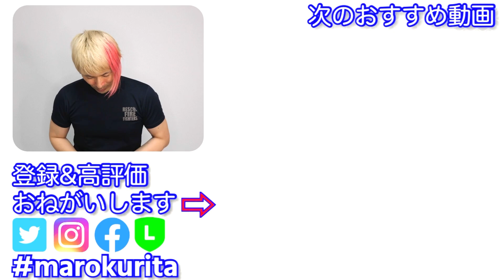【3ボール基本19】定番技チョップのやり方とコツを6ステップで解説【ジャグリング講座】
ジャグリングの定番技チョップのやり方をスローモーション付きで解説します。観客のウケがよく盛り上がる技ですが、スピード感がある分むずかしい技と思われがち。
でも実際は思っている以上にリラックスしてゆったり実演できる技です。
後半ではチョップのコツとリバースチョップとの組み合わせについても解説しています。

⬇️ジャグリング用ボールの選び方のすべてが分かる記事
⬇️ジャグラーまろに直接質問できる限定メンバーシップはこちら
(iPhoneなどで「メンバーになる」ボタンが表示されない場合、ブラウザやPCからご確認ください)
⬇️ジャグラーまろが使っている道具、機材
⬇️YouTube講座一覧と練習会情報
SNS
ジャグラーまろ自己紹介

僕は1989年に役者として活動をはじめ、
→マイム
→ジャグリング
→ダンス
→欧州サーカス学校に文化庁から派遣
→シルク・ドゥ・ソレイユオーディション合格
こんな風に生きてきました。

このチャンネルではステージ歴30年以上、指導歴10年以上のジャグラーまろが
・体づくり
・人前での表現
・上手になるためのメンタル
など、プロの経験と知識を初心者でも分かるようにおつたえしていきます。

※説明欄のアマゾンリンクはアソシエイトリンクを使用しています。